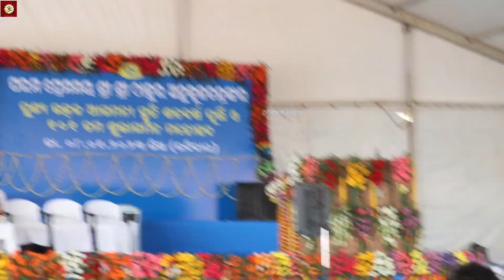Odia Jajan Of Sri Sri Thakur Anukulchandra !! By Dr.Tapan Biswal Puri Talabania Satsang.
Life History Of Sree Sree Thakur Anukulchandra || all utsav, udbodhan,satsang,bhajan,kirttan, speech and etc.. Represent.|| in all over world ||
@Satwik jagruti
SREE SREE THAKUR​​ The holy land of India that is Bharath gave birth to hundreds Of Saints and Sages, Gurus and Seers to guide all here and all over! A guru is a ...
Where the prophet dwells, Devils are near about ! Where the Lord shines. Devil grins ! Where good is in glow. There folk will flow ! To ignore the good

27-Sept-2013 — Be constant to your Lord with meditation and have bliss. — Sri Sri Thakur Anukulchandra. Sri Sri Thakur Anukulchandra. To Dwell in one's good ...
2 Comments
Biswajit Das
Add a comment…
Biswalata Swain
Biswalata Swain
4 months ago
Jay guru maa